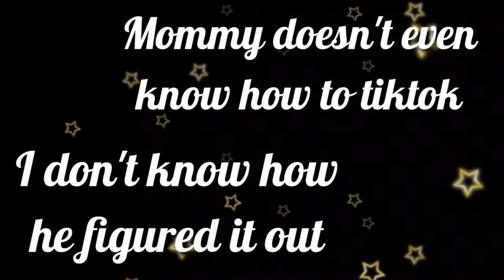WHAAATTT??? TIKTOKER??? 😲😜🥰😘😀💖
I'M AMAZED